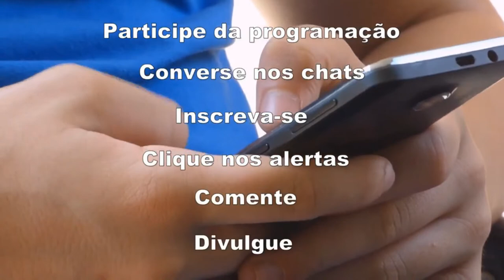Programa Mediunidades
- com Saulo Monteiro -